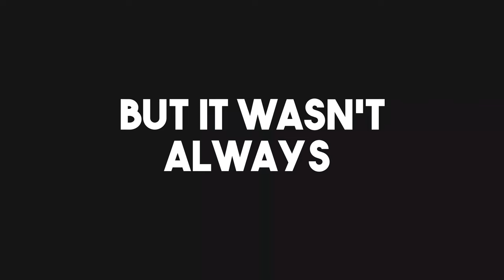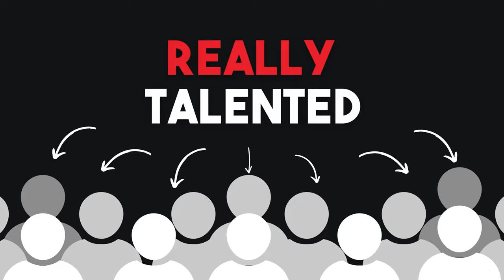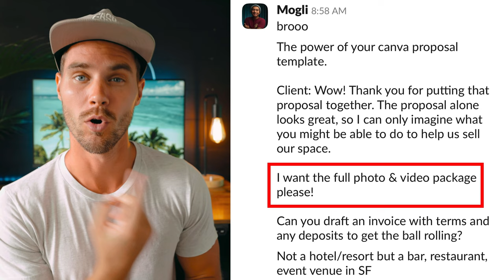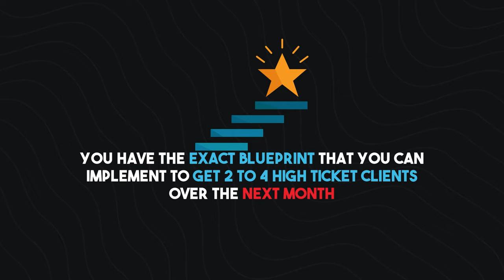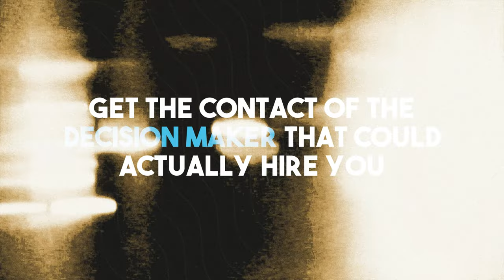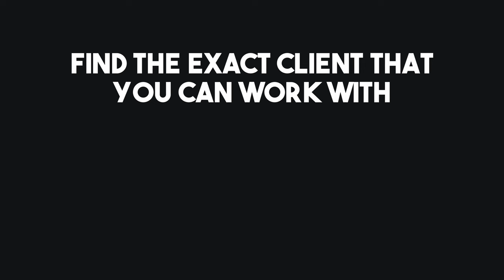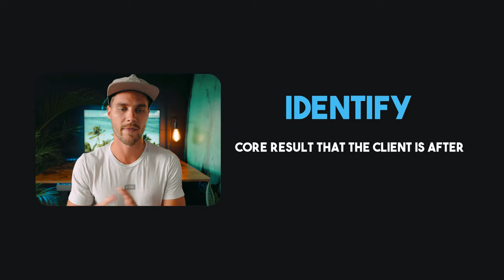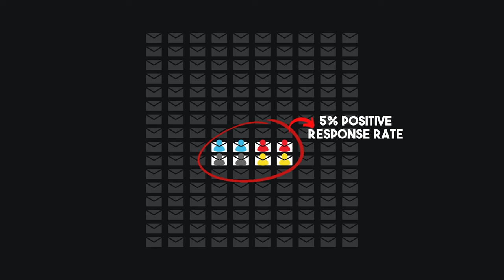The BLUEPRINT to $20K/mo for content agencies (2024)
🚀 Apply to work with me 1:1 to scale your creator business

//Follow the BTS and bite-sized tips!

- Nash